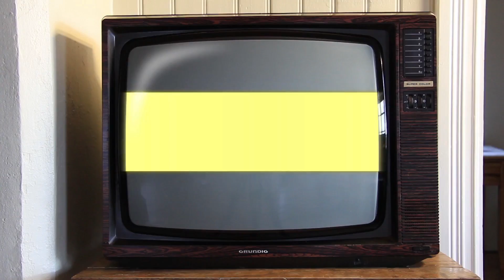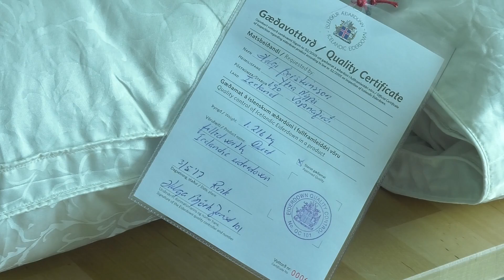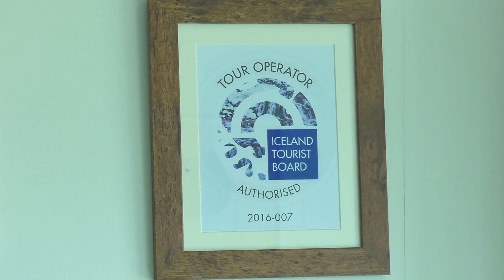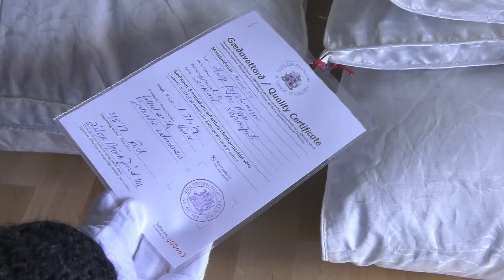Að austan 2 - 19 fyrri hluti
Að austan 2 - 19. þáttur fyrri hluti
07.09.17
Aflaklær - Fáskrúðsfjörður 0:57
Fullvinnsla æðardúns - Vopnafjörður 05.41